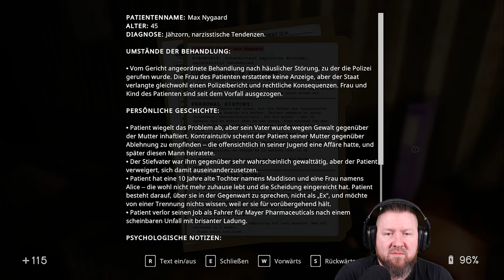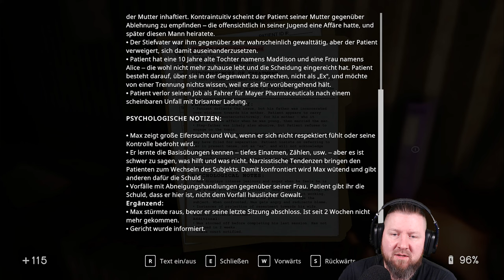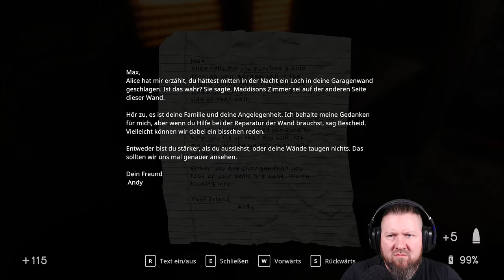IN SOUND MIND [016] Tonia steht auf STIRB LANGSAM (inkl. Max Vinyl)